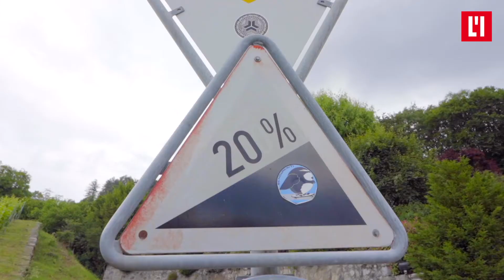Le sport détente selon Sarah Atcho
La sprinteuse suisse Sarah Atcho vous présente sa région préférée du Lavaux au travers de son moyen de décompression : la randonnée.
Suivez-là dans cette première capsule vidéo en partenariat avec L'illustré.
Réalisation: L'Illustré